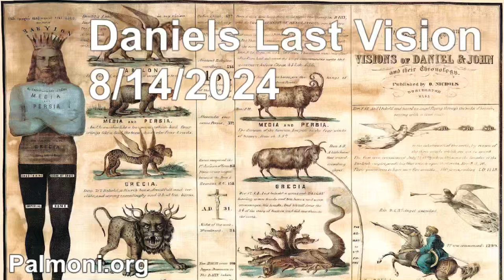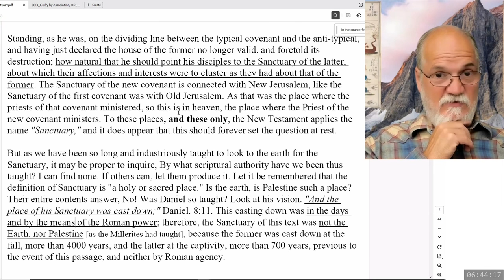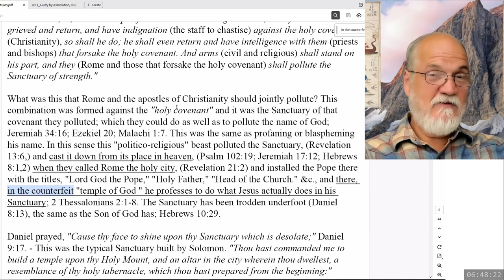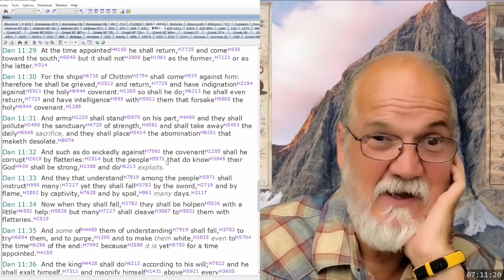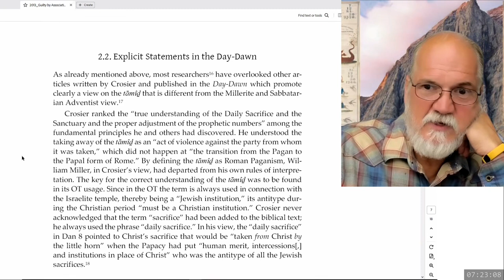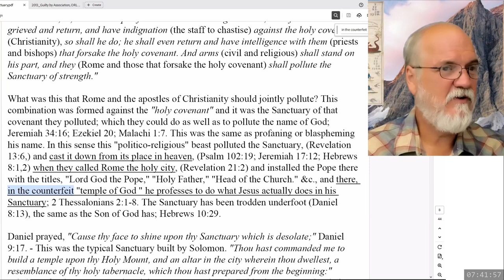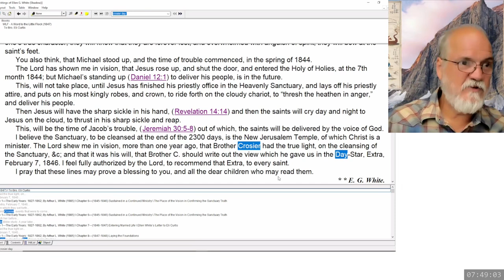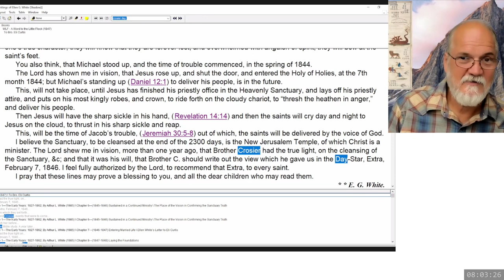2024 08 14 268. Daniel's Last Vision - Theodore Turner